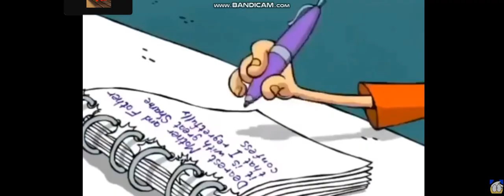Thomas/Ed, Edd n Eddy Parody 2 (For ScraftyAndGreninjaFTWPopeeAndKedamonoFTL)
Percy as Edd/Double D

For ScraftyAndGreninjaFTWPopeeAndKedamonoFTL